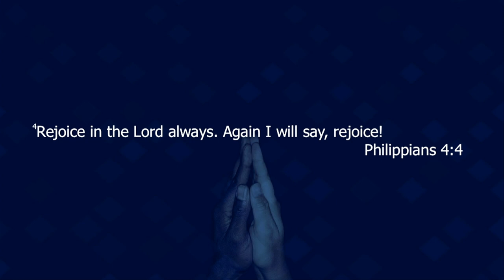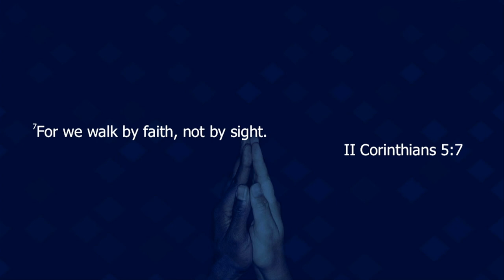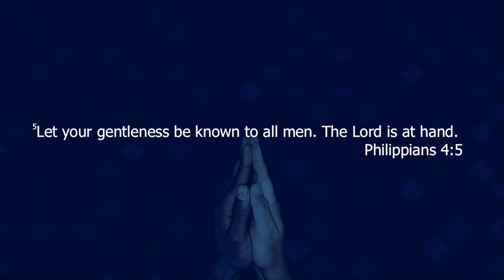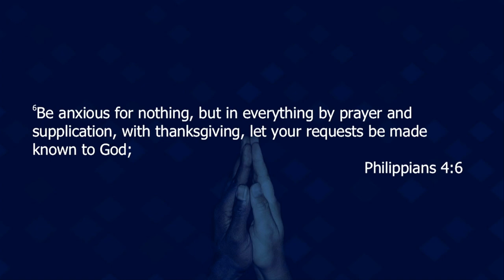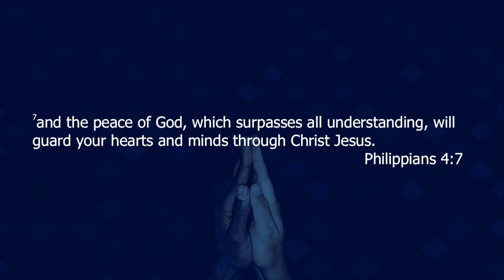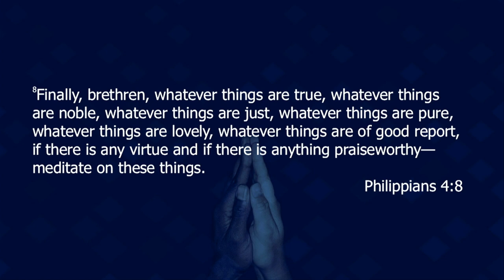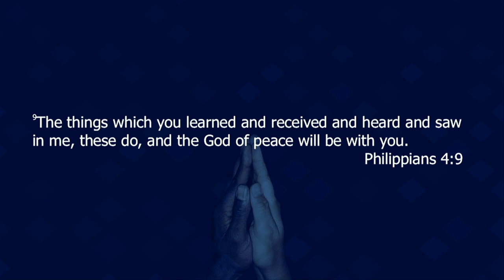Let's Talk: Mental Health with Ps. Keith Tower